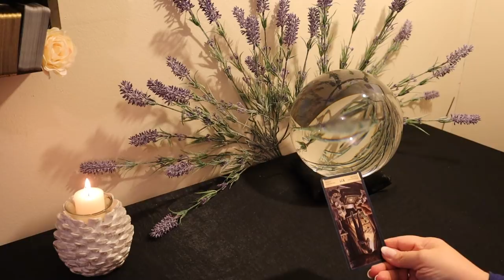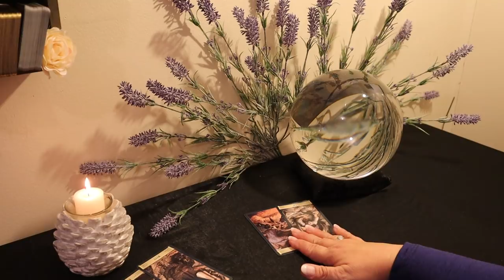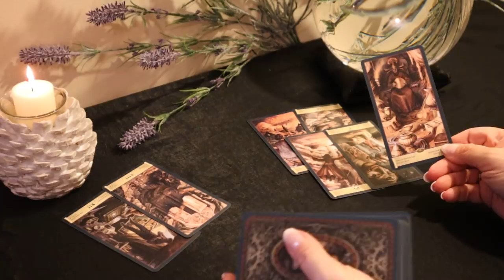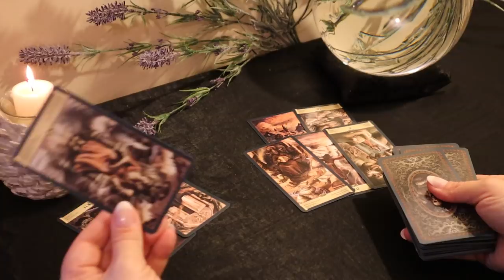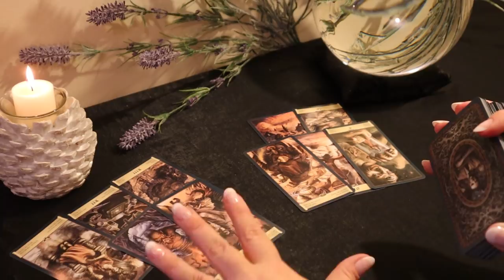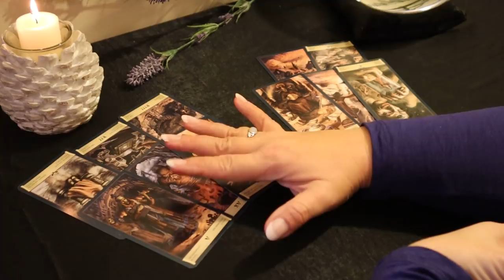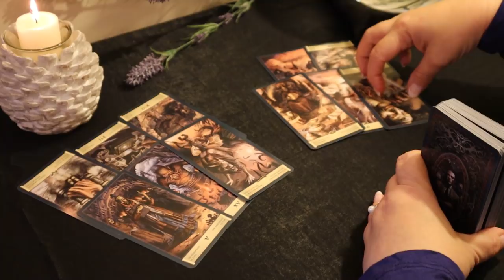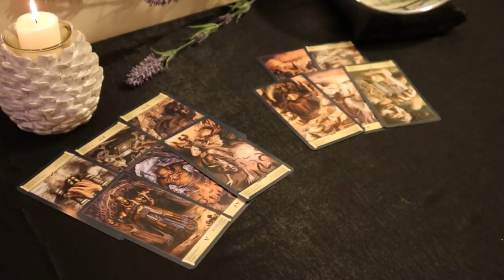Taurus...They Really Want a Long Term Thing...Taurus February Tarot Reading